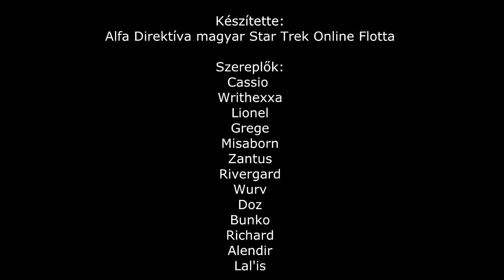MAGYAR STAR TREK ONLINE FLOTTA-ALFA DIREKTÍVA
ALFA DIREKTÍVA-VOLUME II.

RÁD IS SZÁMÍT AZ ALFA DIREKTÍVA! JELENTKEZZ FLOTTÁNKBA!
Az Alfa Direktíva, Magyar Star Trek Online flotta, flotta tagokat keres!
Szeretettel várunk minden kezdő és veterán játékost, érett játék közösségünkbe.
Flottánkat napjainkban kvalifikált játékosok magja alkotja, akik nagy vezetői tapasztalatokkal rendelkeznek, hiszen alapítói és megalkotói az „Árnyjárók" online játékközösségnek. Célunk, hogy mihamarabb, Magyarország legnagyobb STO közösséggé nőjük ki magunkat, miközben egyre több mindenkivel ismertetjük meg, a STAR TREK csodálatos világát.
A STAR TREK ONLINE egy ingyenes SCIFI MMO RPG
Ez annyit jelent, hogy a STAR TREK Science Fiction környezetében, több millió játékossal játszhat valós időben együtt, miközben karaktered, legénységed és hajód folyamatos fejlesztése a játék egyik alap eleme. A játék egyik nagy különlegessége, hogy egyszerre zajlik a szárazföldön,(Ground combat) és az űrben (Space Combat). Ezekre a helyszínekre, fő tisztjeit is veled tartanak, veled együtt harcolva. A bejárható Univerzum szinte végtelen, megszámlálhatatlan mennyiségű bolygók és fajok élnek szerte a különböző naprendszerekben. Diplomácia, kereskedelem, kolóniák védelme és megannyi vezetői feladat vár minden leendőbeli kapitányra. A játék, a legszabadabbnak mondható a jelenlegi MMO piacon. Nincsenek kötelezően végrehajtandó dolgok, de mégis megszámlálhatatlan mennyiségű küldetést lehet teljesíteni. A játék a megszokott MMO játékmódokon túl, PVE-(Többen együtt a nagyobb kihívásokban) PVP (Játékos-játékos ellen vívható csaták, és nagyobb küzdelmek) egyéni játékmódokat is magáénak tudhat. Óránként, kétóránként bekövetkező különböző események szintén tovább színesítik a játékot. A lehetőségek tárházát, igen nehéz lenne végig sorolni...
Külön kiemelni érdemes, hogy ebben a játékban a kezdő, és az erősebb játékos is folyamatosan tud együtt játszani. Ellentétben a többi MMO játékkal, nem kell a szintekkel bevárni egymást, vagy párhuzamosan haladni. A Flotta (Más játékokban guild), saját bázissal, űrállomással rendelkezik, melyet a játékosok közösen fejlesztenek építenek. Maga a bázis létezik, és bejárható. akárcsak a saját hajód is, a több száz fős legénységgel...
A játék megkíván egy bizonyos érettséget, összetettsége és stratégiai elemei okán, de nem feltétele, a STAR TREK világának beható ismerete.
Látogass el facebook oldalunkra, és jelentkezz TE IS a flottánkba!
RÁN K BIZTOSAN SZÁMÍTHATSZ!
JELENTKEZZ AZ ALFA DIREKTÍVÁBA!
Írj nekünk a facebook oldalunkon keresztül!
Filmajánló: Star Trek 2009, Into Darkness, és természetesen az összes korábbi Star Trek sorozat...